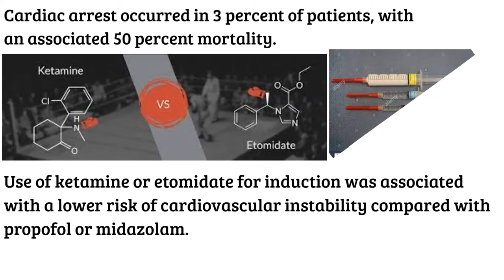What is the Serious adverse events during emergency intubation ?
conclusion of most updated and recent guidlines